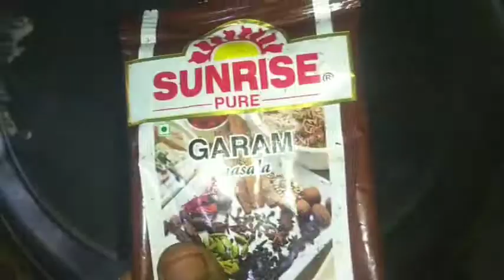Indian snake (kuche fish) fish preparation, healthy fishs good